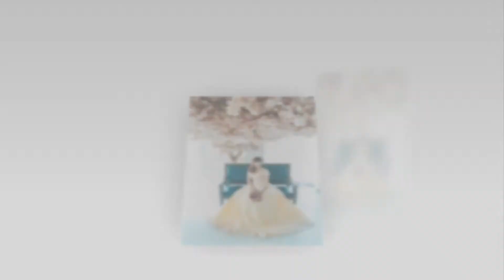QUANG VŨ - THU HOÀI . CLIP ẢNH CƯỚI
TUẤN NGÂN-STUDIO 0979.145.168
Số 10 Phan Đình Phùng- TT.Phùng-ĐP-HN